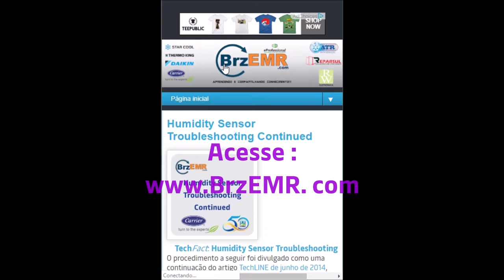www BrzEMR com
Página voltada para dúvidas e compartilhamento das novidades que rola no EMR e Reefer Service, quando o assunto for EMR, somos referência na WEB.